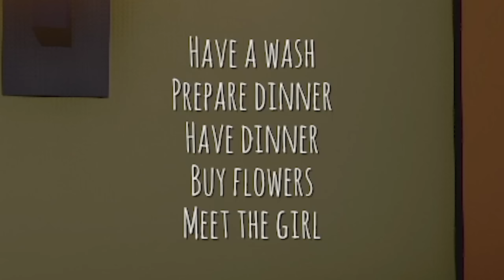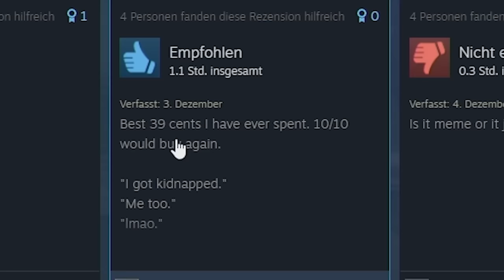GTA 6 auf Wish bestellt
Moin Leute ich hab mir mal den Dude Simulator angeschaut. das ist der größte Müll Natürlich ist das NICHT GTA6 xD